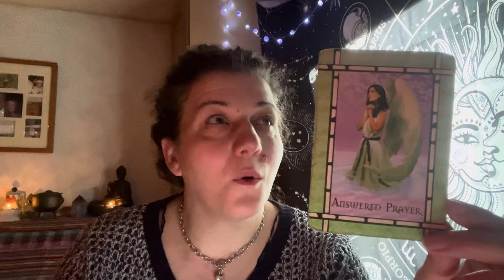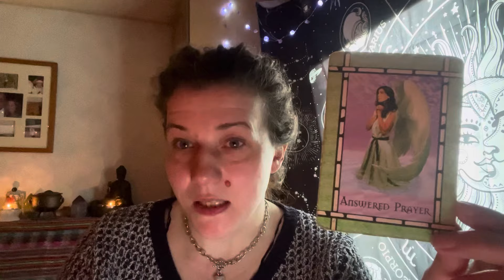😇INCOMING MIRACLES😇DAILY DIVINE GUIDANCE😇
Blessed Be 🔮

Emma xxx